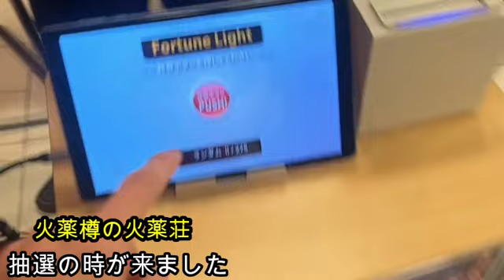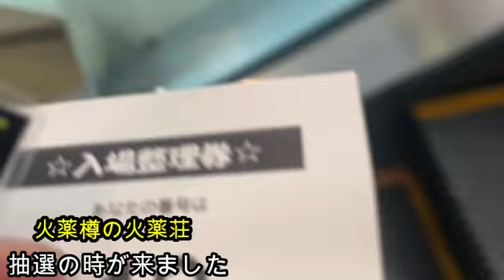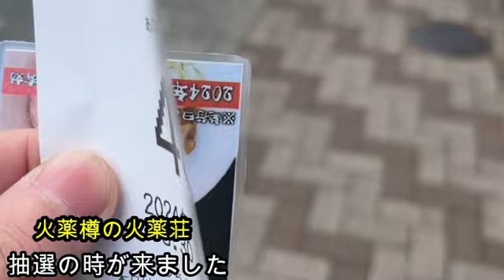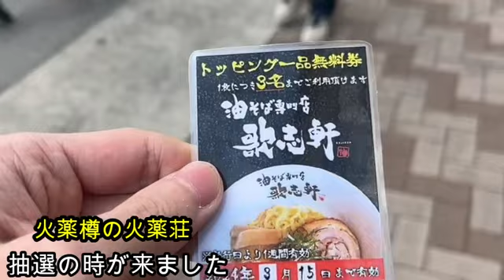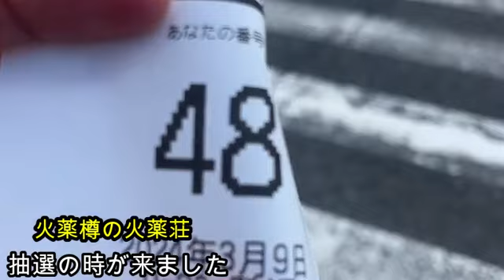【後抽選】火薬樽!!スロット抽選に来た!!